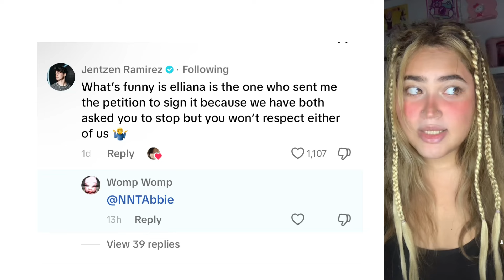Jentzen CHEATED on Elliana but IT GETS WORSE🤦🏻‍♀️